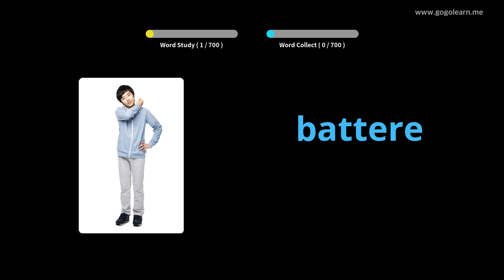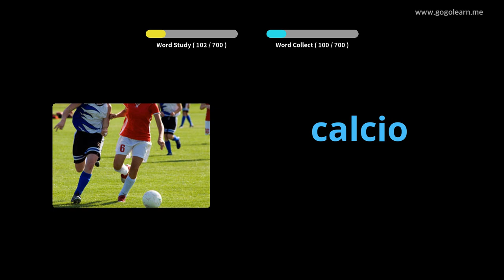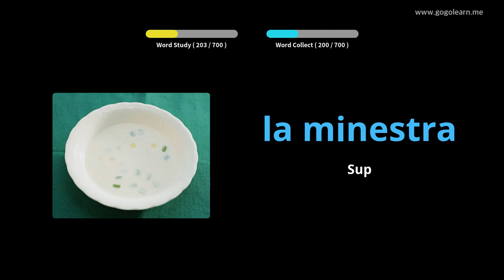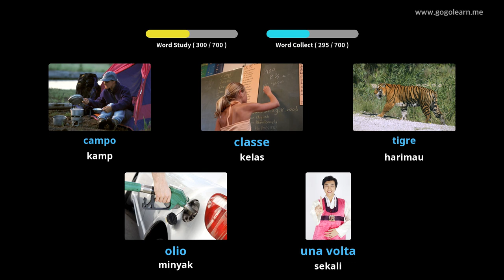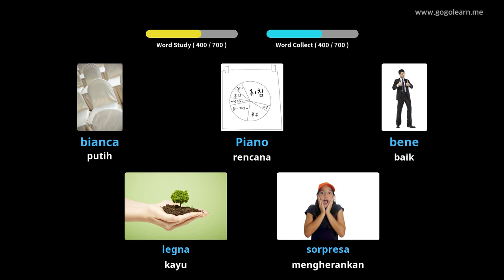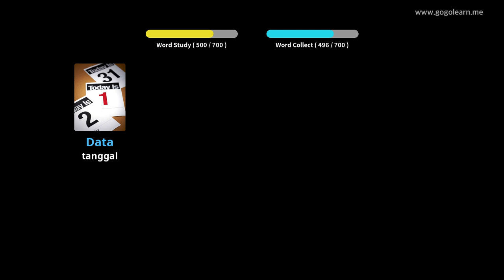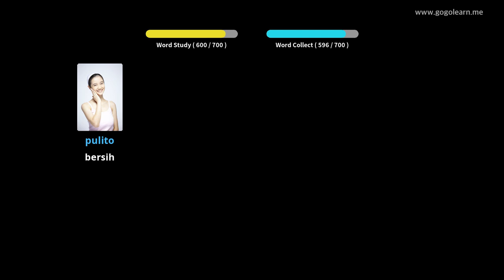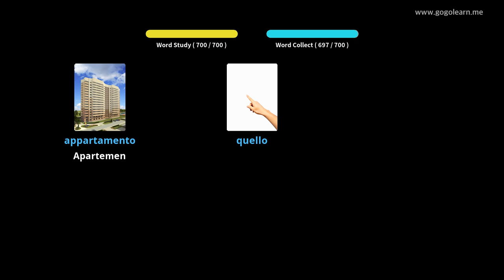Anak Kosakata Italia | Golearn